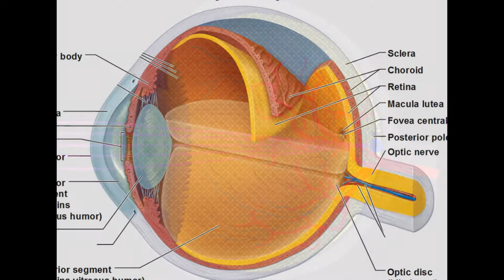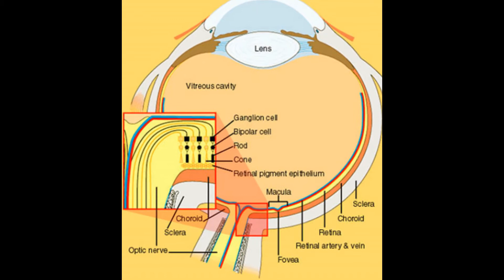Retina Eye Anatomy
.Retina - Eye Anatomy - St. Luke's Cataract & Laser Institute
The retina is a multi-layered sensory tissue that lines the back of the eye.
Simple Anatomy of the Retina by Helga Kolb – Webvision
webvision.med.utah.edu/book/part-i.../simple-anatomy-of-the-retina/
by H Kolb - ‎Cited by 21 - ‎Related articles
Oct 8, 2011 - Helga Kolb. 1. Overview. When an ophthalmologist uses an ophthalmoscope to look into your eye he sees the following view of the retina (Fig.
Retina Function, Anatomy & Anatomy | Body Maps - Healthline
The retina is a thin layer of tissue that lines the back of the eye on the inside. It is located near the optic nerve. The purpose of the retina is to receive light that the ...
Retina - Wikipedia, the free encyclopedia
The optics of the eye create an image of the visual world on the retina (through see them by staining samples of tissue and examining the retina's anatomy.
Anatomy of the Eye - BrightFocus Foundation
View a medical illustration showing eye anatomy. ... Bruch's membrane - located in the retina between the choroid and the retinal pigmented epithelium (RPE) ...
The Eye - how it works and anatomy : University of Michigan ...
Mar 12, 2014 - How the eye works and descriptions and functions of the major ... Fovea , Iris , Macula , Lens, Optic Nerve, Pupil, Retina , Sclera, Vitreous Humor.